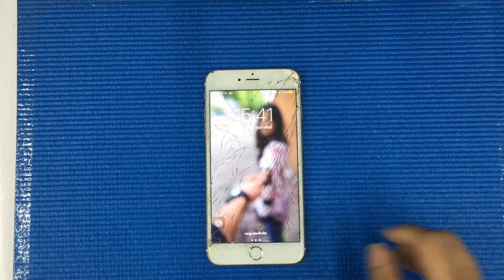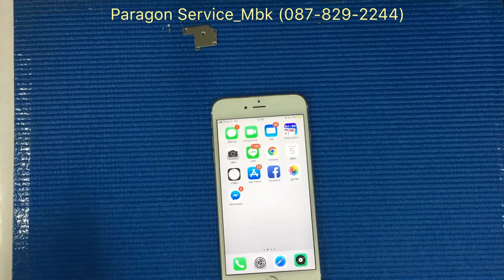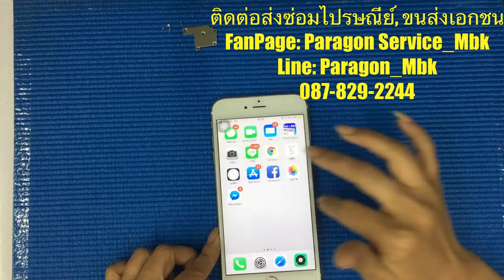iPhone 6s plus จอแตก จอมืด เปลี่ยนจอ Screen Replacement....(Paragon Service_MBK /087-829-2244)